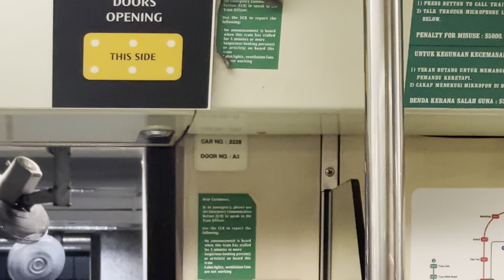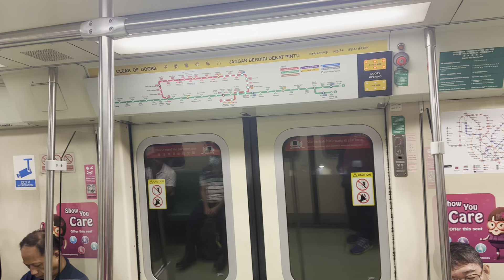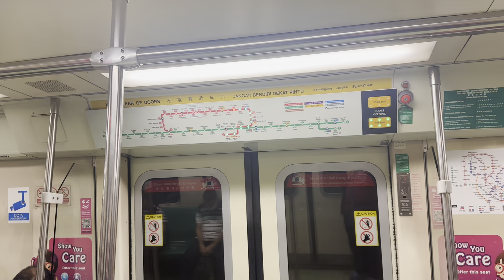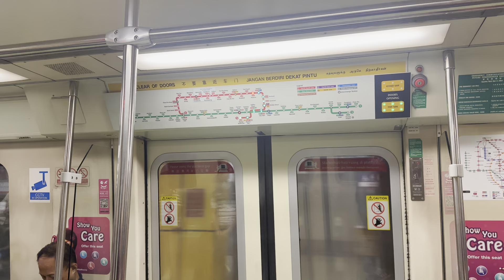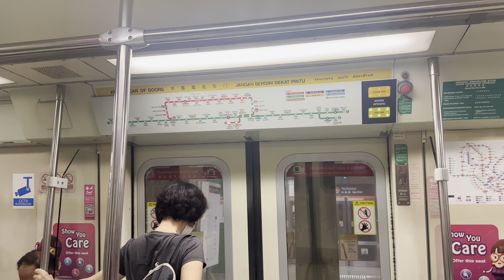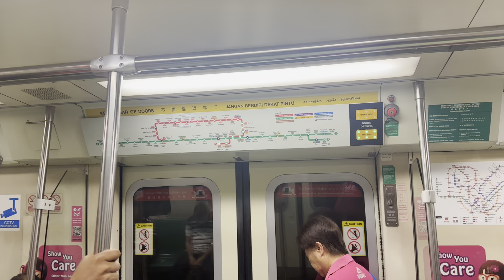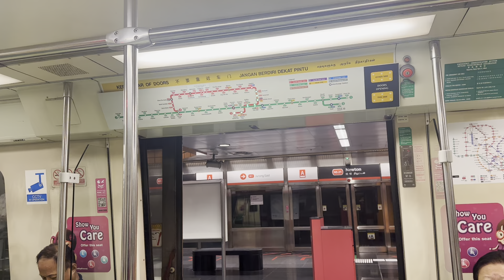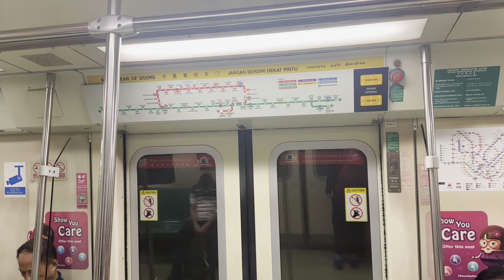[New chime/Retired] SMRT Siemens C651 (237/238): Ang Mo Kio to Orchard.